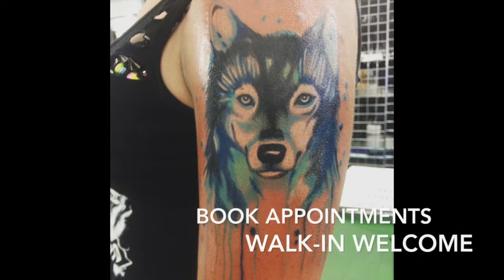Stranger coming back to American Dragon Tattoo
Los Angeles own Tattoo Artist Big STRANGER is coming back to AMERICAN DRAGON TATTOO Galveston Island Texas, for the 2017 LONE STAR RALLY, so come get a bad A$$ custom OR freehand tattoo done by the West Coast Style Tattoo Artist STRANGER hisself.

4108 Seawall Bl

(Seawall blvd. & 41st St)

FACEBOOK.COM/AMERICANDRAGONTATTOO - OR SEARCH Amer Tatu

4108 Seawall Blvd.

FACEBOOK.COM/AMERICANDRAGONTATTOO - OR SEARCH American Dragon Tattoo